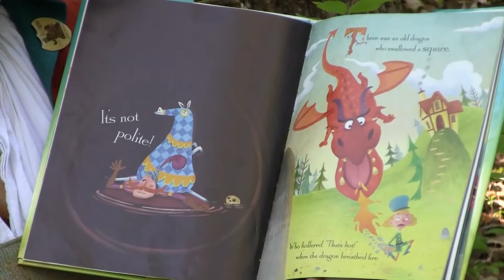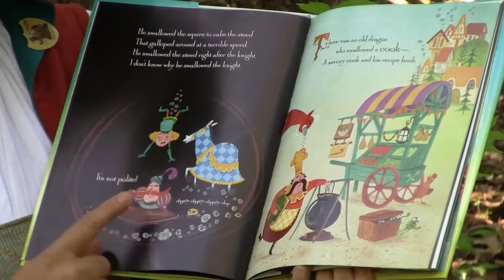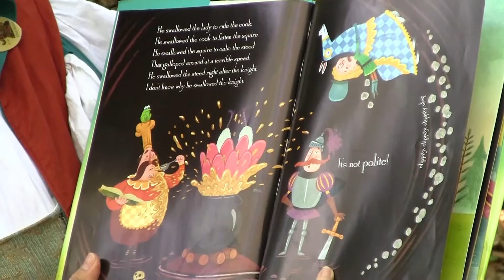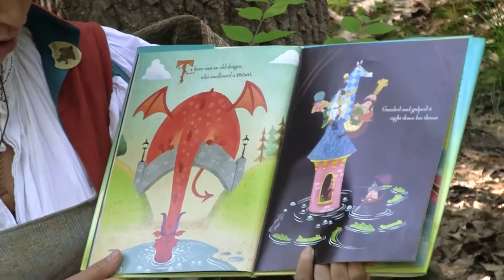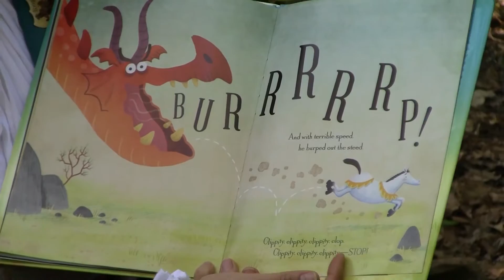There Was an Old Dragon Who Swallowed a Knight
LORE is our Loyal Order of Re-enactment Enthusiasts Program, which provides the means for history enthusiasts, educators and students to develop their history skills. Help support more educational online content by donating to LORE directly